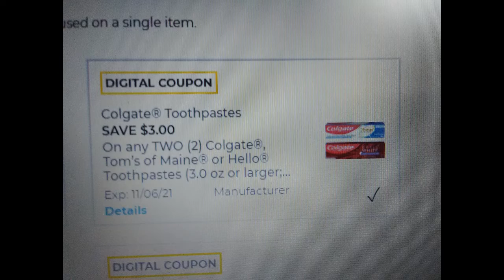Again?! Free Toothpaste @ Dollar General w/ Digital Coupons!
Wonder how long this toothpaste streak will last! lol